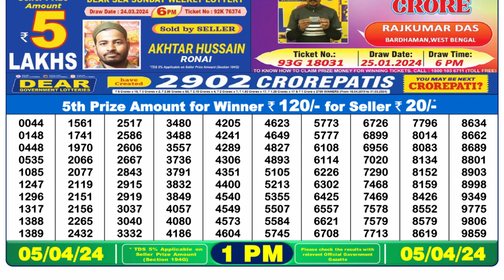Nagaland Lottery Sambad Live 1pm 05.04.24